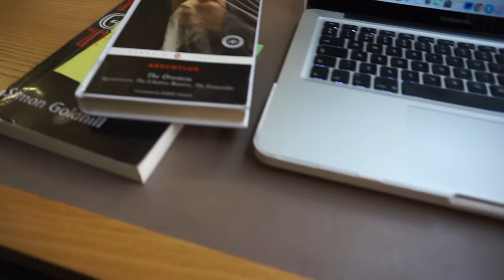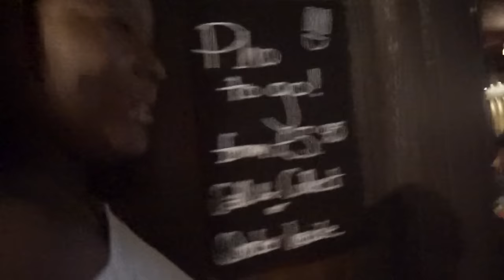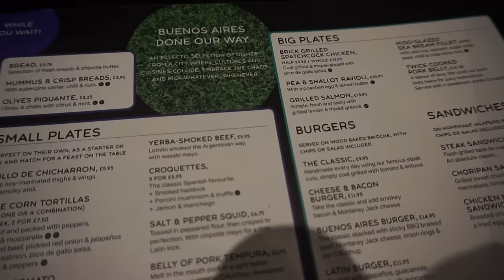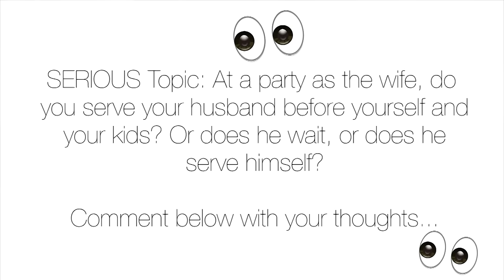BEING AT CAMBRIDGE VLOG #2 [S2: E2]: INTERVIEWING AKALA, RUBBISH LECTURERS & MANDY'S BDAY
↓OPEN ME↓

A couple of days all smooshed into one! I had too much fun interviewing Akala, sorry you couldn't hear it but do head over to the CAM FM website for full interview! Then myself and Kate talk rubbish lecturers and then we celebrate Mandy's birthday! Fun times :)

Add me on socials, especially snapchat to follow all the madness of my day to day life! ;)

MUSIC NEEDED!!!
I am looking for music to use in future videos; if you are a producer/ artist/ have anyone in mind please do drop me an email on the above email address!!)

x